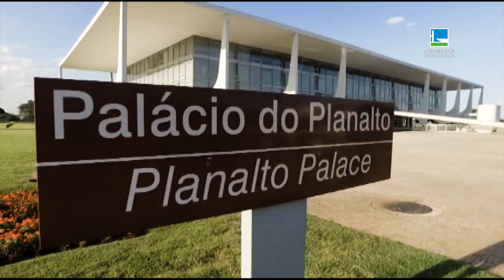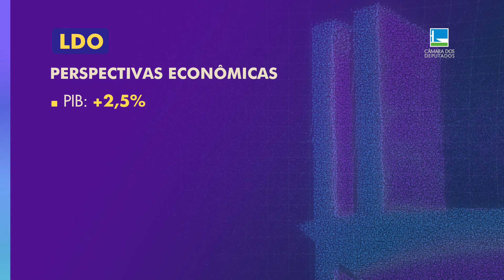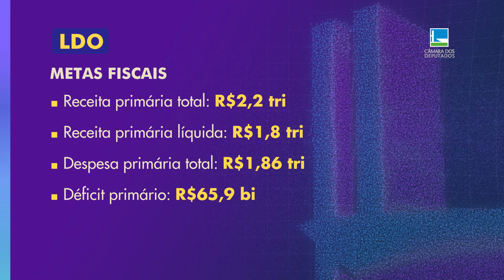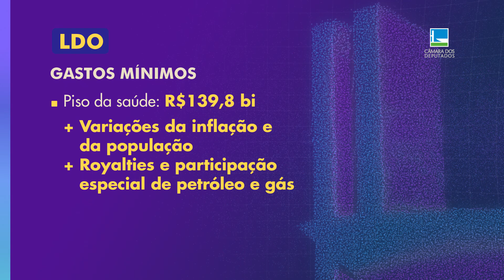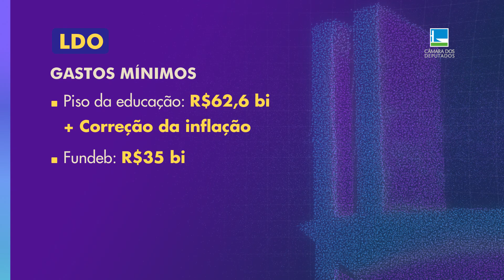Especial: Saiba em detalhes como ficou a LDO - 08/08/2022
O Governo tem até o final de agosto para enviar ao Congresso Nacional a proposta de Orçamento para 2023, a LOA - Lei Orçamentária Anual. O plano de investimentos, gastos e despesas do país é feito a partir de princípios definidos na LDO, a Lei de Diretrizes Orçamentárias, que o Congresso aprovou em julho. Nesta edição do Direto da Câmara Especial, vamos saber em detalhes como ficou a LDO que os deputados e senadores referendaram e como funciona o trabalho geral que envolve Executivo e Legislativo na definição de onde vai ser empregado o dinheiro público no país.